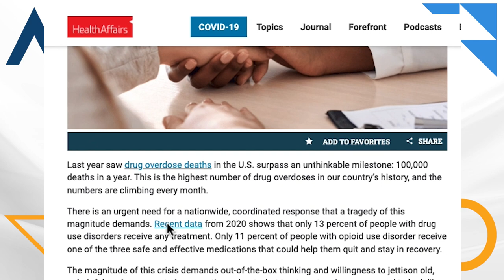Dr. Tom Horvath's Analysis of Dr. Volkow’s Article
Dr. Nora Volkow, the director of the National Institute on Drug Abuse (NIDA), recently published an article in Health Affairs Magazine that many in the recovery community consider "a game changer" in how it challenged received wisdom and old assumptions in the treatment of addicted individuals. In this Insiders+ First Look on-camera interview, Dr. Tom Horvath, co-founder of SMART Recovery, assesses the article's impact and how it may change the face of the recovery landscape forever.

Not a member yet?